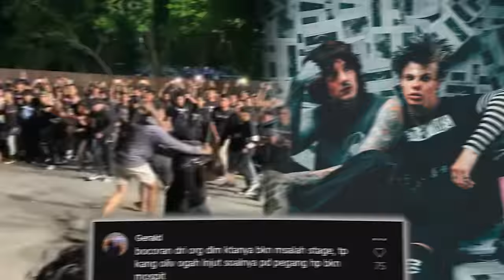SEDIH ALASAN KONSER BMTH DIHENTIKAN!!! BMTH DI INDONESIA 2023 DI STOP